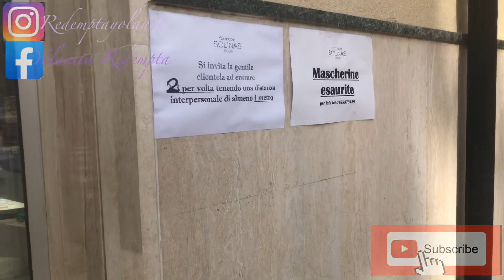Italia terkini||Masker habis dan sekolah tutup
ini video tentang keadaan di italia terbaru